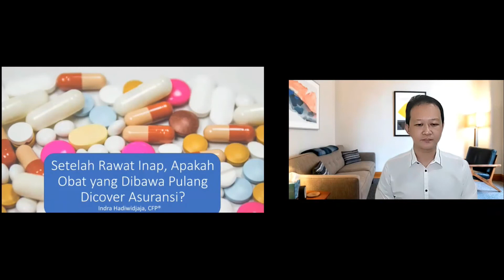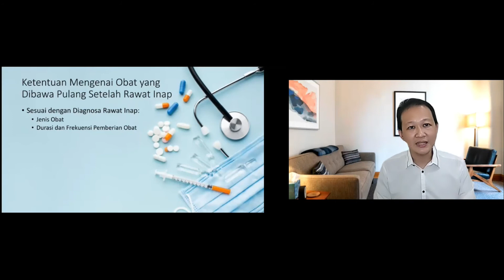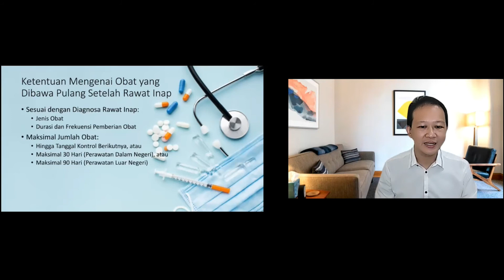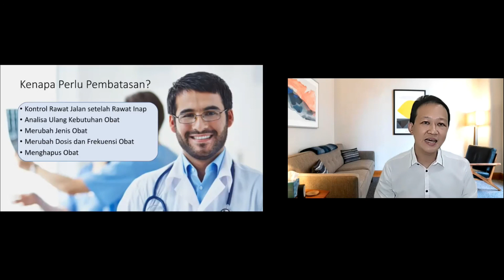Setelah Rawat Inap, Apakah Obat yang Dibawa Pulang Dicover Asuransi?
Setelah Rawat Inap, biasanya saat pulang Dokter akan memberikan paket obat-obatan untuk melanjutkan perawatan di rumah. Apakah obat-obatan ini dicover oleh Asuransi Kesehatan? Yuk simak video ini...